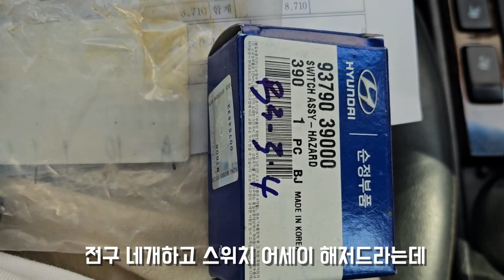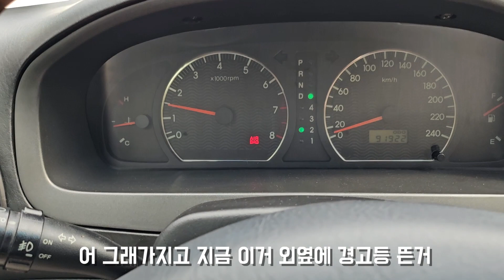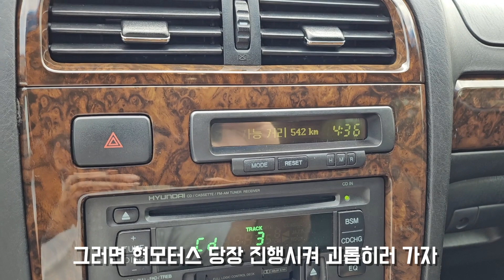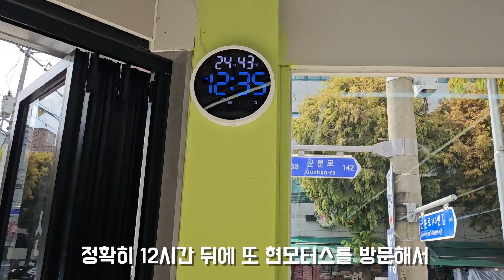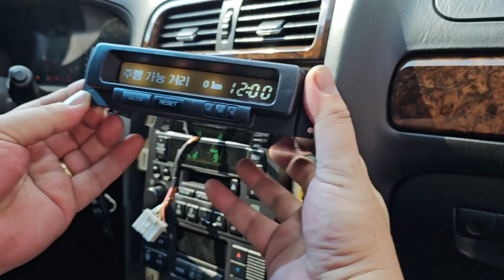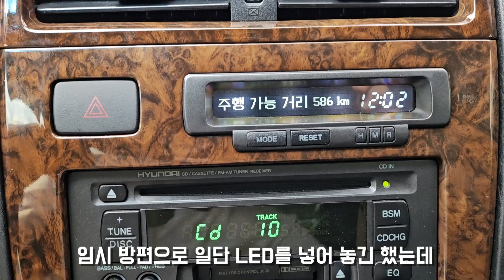[돌격대장] 2000년식 그랜져XG를 리스토어 해보자! (Ep. 30 작업의 마무리)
안녕하세요 돌격대장입니다.
드디어 대시보드 작업의 마무리가 되어갑니다.
생각보다 어려운 작업이었지만 만족도가 높았습니다.
하지만... 트립컴퓨터 LED를 왜 나가는거니.

마무리 하는 영상 보고 오시죠!